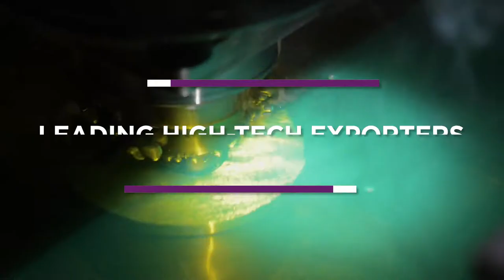Costa Rica: Leading in advanced manufacturing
Discover how Costa Rica leads the region in the development of advanced manufacturing projects.